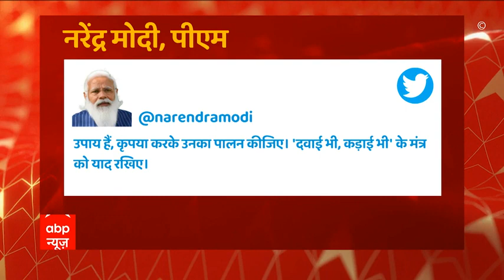Vaccination नीति को लेकर Congress ने केंद्र पर उठाए सवाल, निजी क्षेत्रों को लाभ पहुंचाने का आरोप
1 मई से 18 साल से ज्यादा उम्र के सभी लोगों को वैक्सीन लगाने के फैसले पर कांग्रेस ने केंद्र सरकार पर हमला बोला है. कांग्रेस का आरोप है कि वैक्सीनेशन की नई नीति में सरकार अपना पल्ला झाड़ रही है और राज्यों पर जिम्मेदारी डालकर निजी क्षेत्र को फायदा पहुंचाने की कोशिश कर रही है.